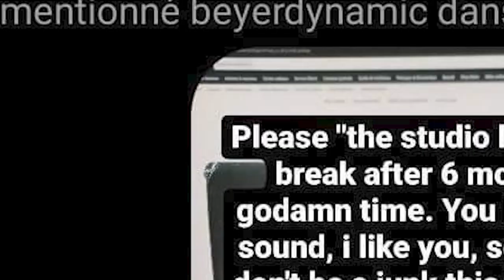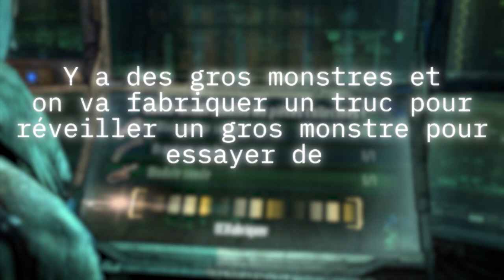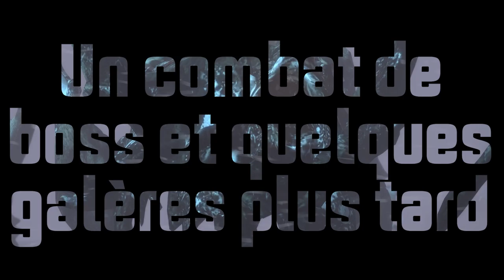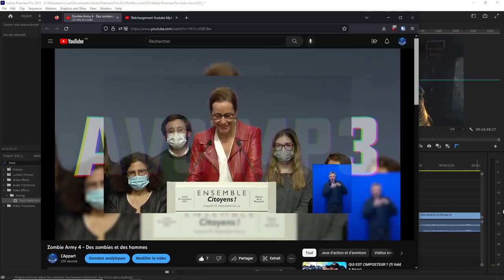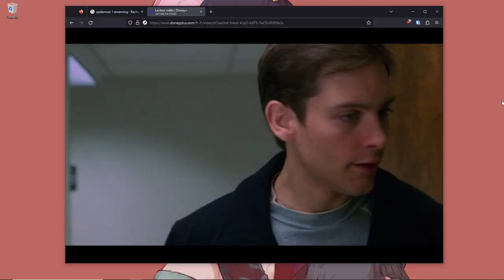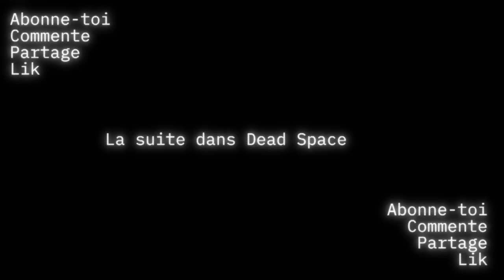#6 Dead Space 3 - Speedrun de fin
Un résumé de trois heures de jeu en 15 minutes
Dark Space Music - Cryo Chamber